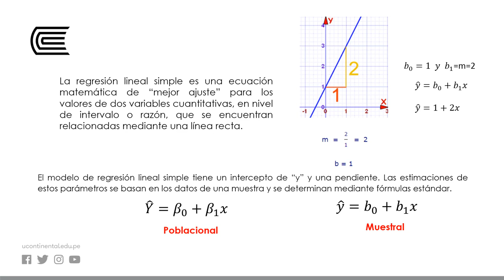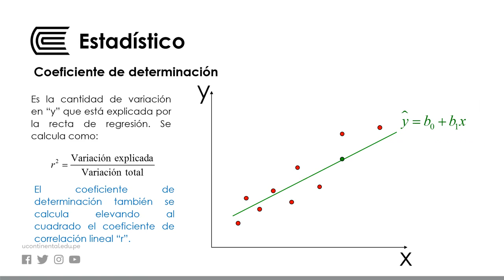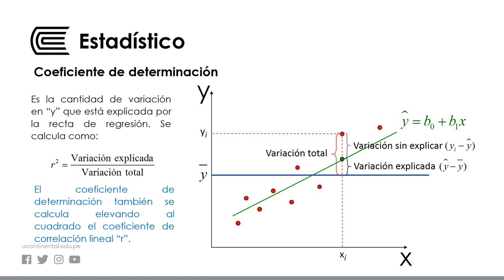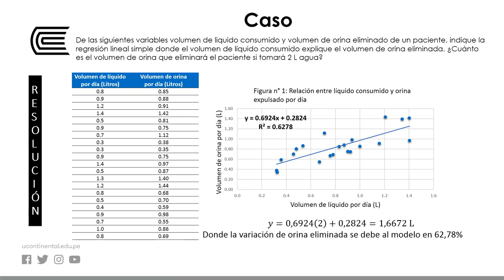Regresión lineal simple